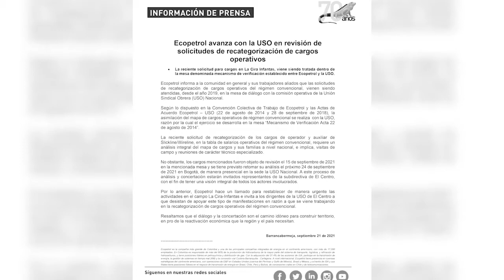Ecopetrol responde a recategorización de cargos